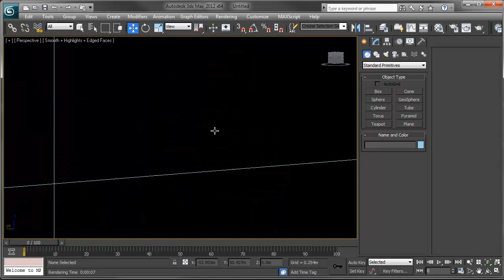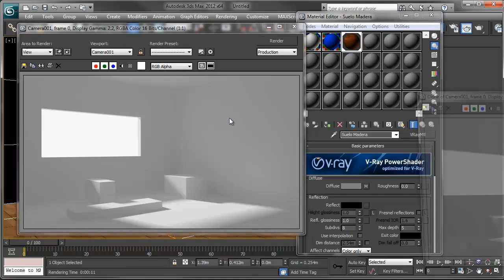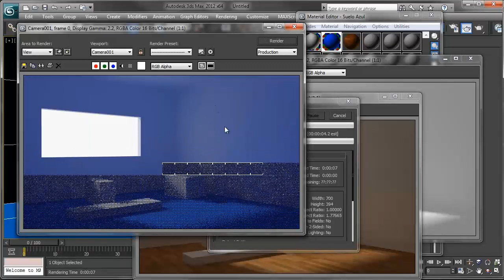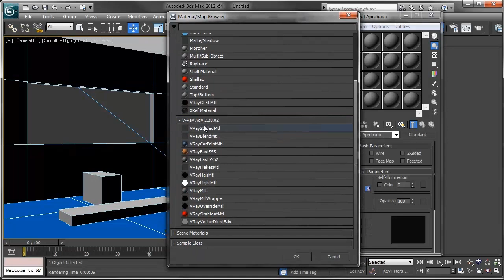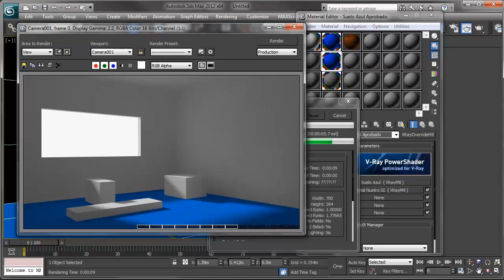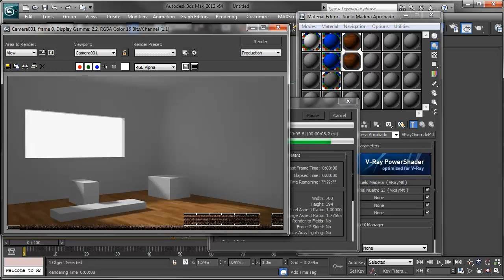Tip Ninja 3ds Max -06- VRay Override Mtl - Deformaciones de colores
Créditos Audio:
Música por Ramiro Scorolli